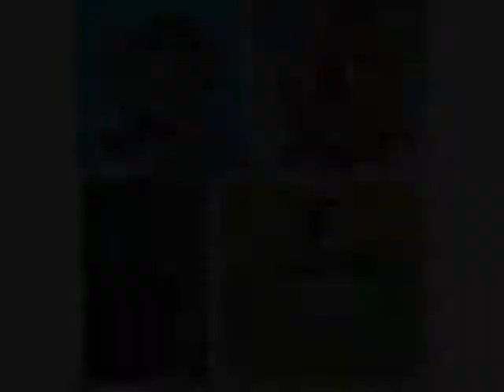Devilbiss Productions logo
This is for all of my reenactments, series, & movies.